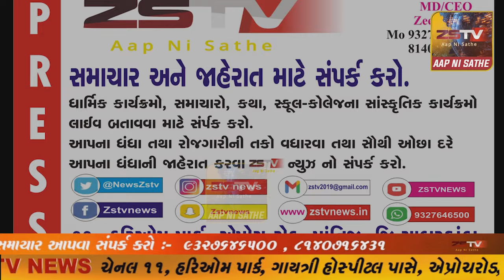પ્રાંતિજ શ્રી જબરેશ્વર મહાદેવ મંદિર ખાતે આરતી યોજાઈ